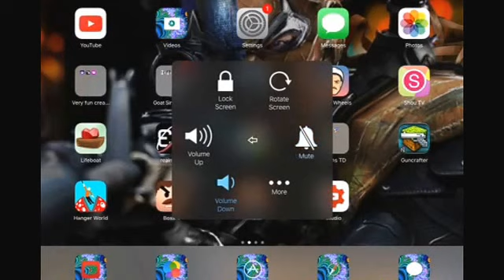Air Shou Codes New 2016!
Well another great contest is up sooooooooooo GOOD LUCK and remember if you don't win text me so your sure enough to win a code